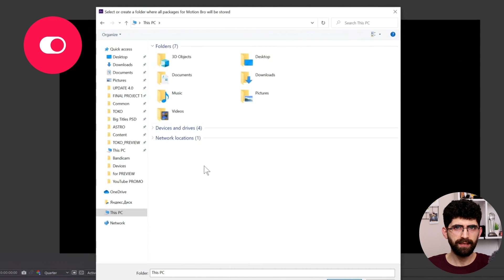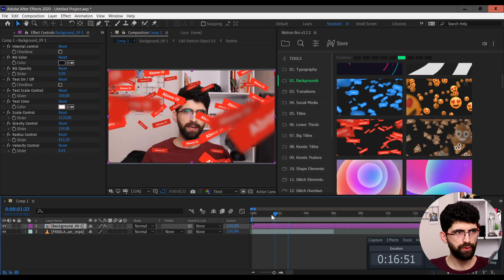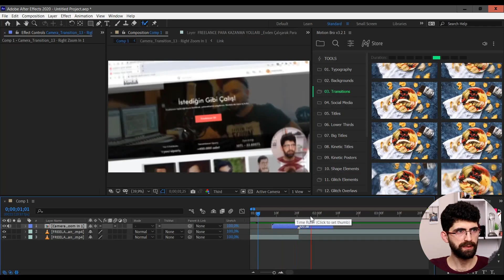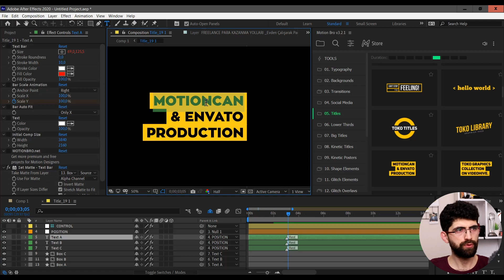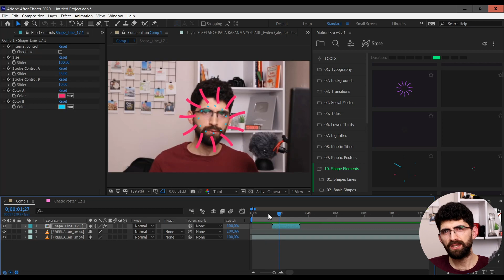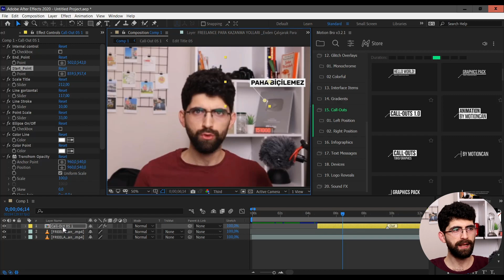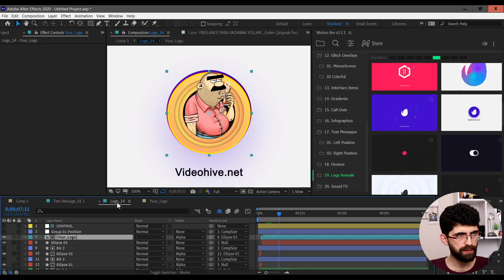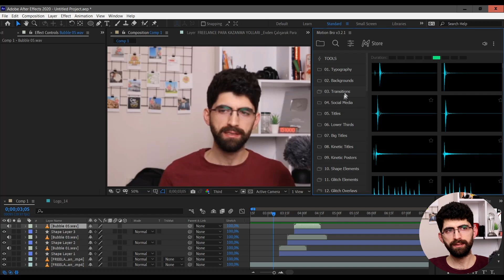İÇİNDE BİR TEK BEN YOKUM! "Efsane Grafik / Animasyon Paketi" MotionCan - Toko Graphics Package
İçinde ihtiyacınız olabilecek her şeyi barındıran, şahane bir grafik paketiyle sizlerleyim. Videoyu izlediğinizde bu kadar çok şeyi nasıl bir araya getirmişler hayret edeceksiniz. Video yayınlanma tarihinden itibaren 1 hafta boyunca da %20 indirim olacak. Videoyu izledikten sonra karar sizin.